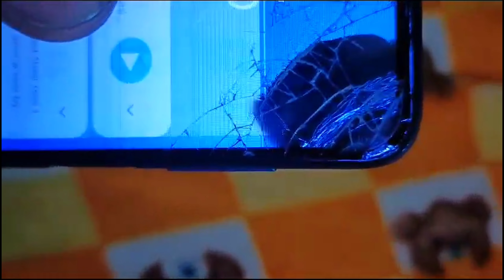𝗠𝘆 𝗗𝗲𝘃𝗶𝗰𝗲 𝗧𝗼𝗱𝗮𝘆 𝗔𝗹𝘀𝗼 𝗕𝗿𝗼𝗸𝗲𝗻 😭💔 𝗜 𝗟𝗼𝘀𝘁 𝗠𝘆 𝗗𝗲𝘃𝗶𝗰𝗲 🥺 𝗧𝗵𝗶𝘀 𝗛𝗮𝗽𝗽𝗲𝗻𝗲𝗱 😣 😫✔️sensitivity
𝗜 𝗟𝗼𝘀𝘁 𝗠𝘆 𝗗𝗲𝘃𝗶𝗰𝗲 🥺 𝗧𝗵𝗶𝘀 𝗛𝗮𝗽𝗽𝗲𝗻𝗲𝗱 😣 😫✔️

about mne  ,❤️

about

didn't want to be second version of someone want to build

my own style

ignore tags ✨

ignore tags-
bgmi
bgmi tdm content
tdm content creator
tdm content
bgmi new update
bgmi tdm